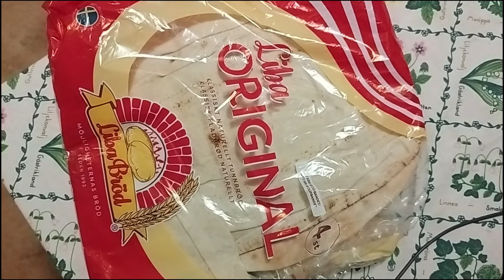Stockholm'de 1 Mesai Günüm (Part 1)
Merhaba! Bugün sizlerle Stockholm'deki mesai günümün nasıl geçtiğini paylaşacağım. 🚀 İsveç'in başkentinde bir iş gününün nasıl olduğunu merak ediyorsanız, doğru yerdesiniz! 🤓

Bu videoda neler bulacaksınız:

Ofise gidiş ve şehir manzaraları 🏢
İsveç iş kültürü hakkında ipuçları 💡
Akşam işten sonra Stockholm sokaklarında kısa bir tur 🚶‍♂️